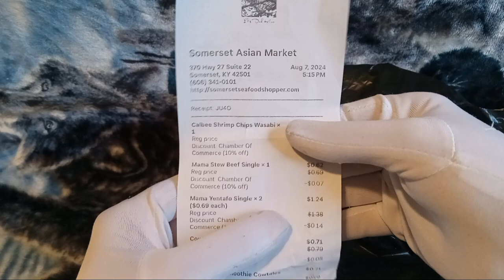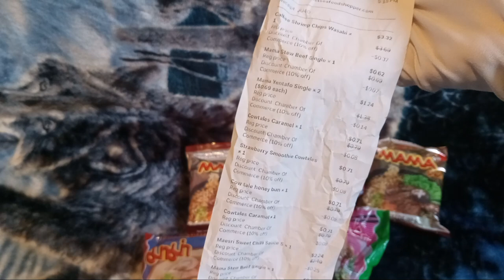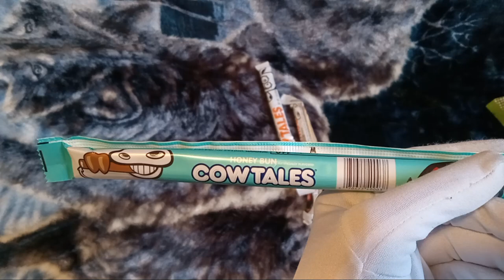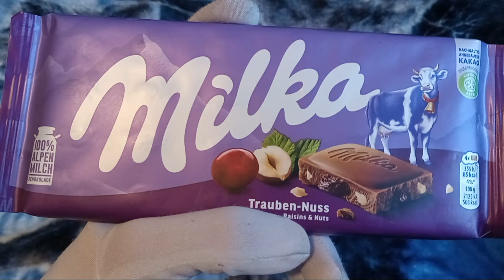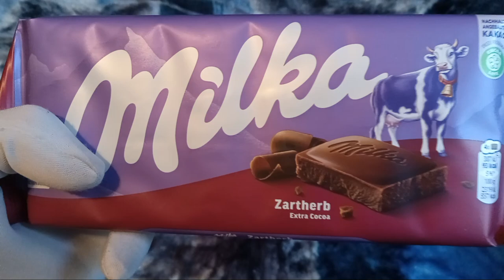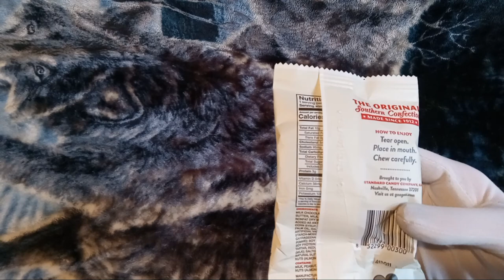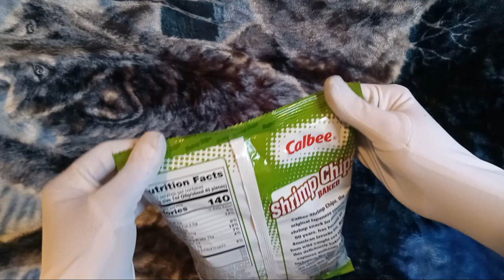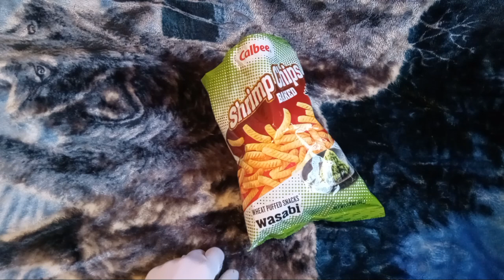🍜 Somerset Asian Market 25$ Huge Haul Unpacking and Taste Testing 🦐 (BIG SAVINGS) 🍫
ﾟ+*:ꔫ:*‹　　›*:ꔫ:*+ﾟ
Today I and Jake show off the deals we found at somerset asian market. We also give our opinions on the foods.

-ˋˏ✄┈┈┈┈┈┈┈┈┈┈┈┈┈┈┈┈┈┈┈┈┈┈┈┈┈┈┈┈┈┈┈┈┈┈┈┈┈┈┈┈┈┈┈┈┈┈┈┈┈┈┈┈┈
This video is not made for kids.
Everyone in the video is over 18.